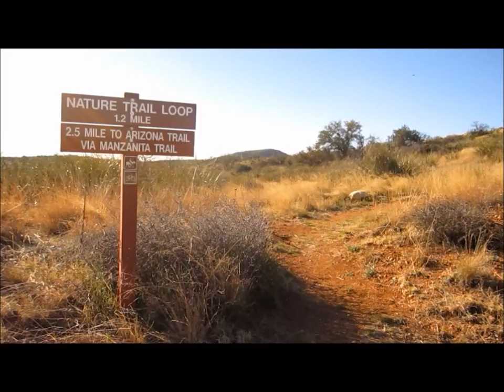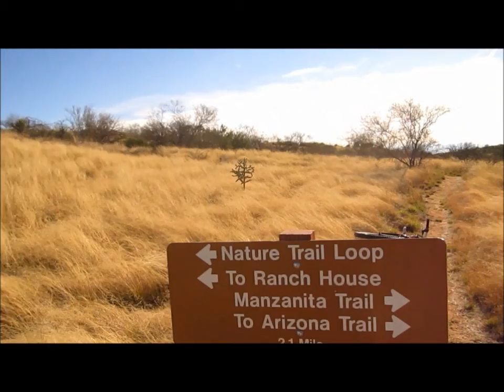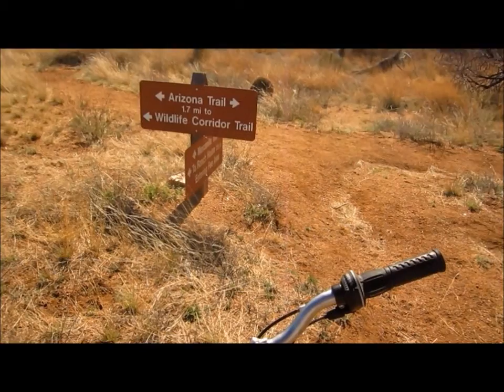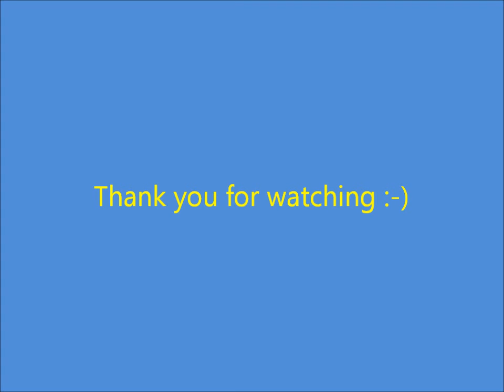Oracle State Park, AZ